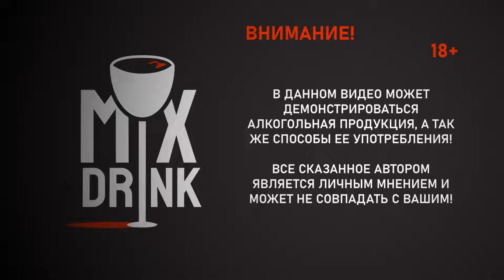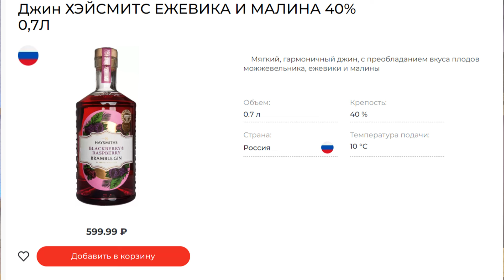Джин ХЭЙСМИТС ЛОНДОН ДРАЙ из Бристоля / Haysmiths London Dry GIN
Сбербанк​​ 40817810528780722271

КОД - MIXDRINK на сайте даёт Скидку 20% на товары НЕ УЧАСТВУЮЩИЕ В ДРУГИХ АКЦИЯХ!!!

Чей КОНЬЯК | БРЕНДИ лучше? ТЕСТ в слепую - Courvoisier VSOP, Torres 10 DB, Mataxa 7, Дербент КВ